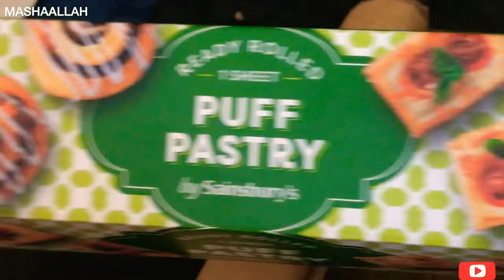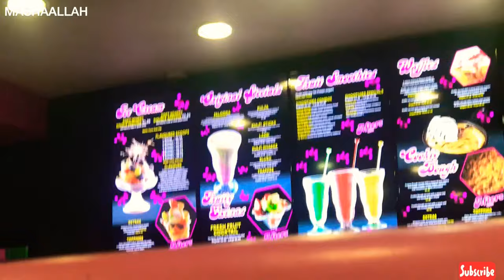Eid tour to family friends|| Ilford Lane Shops